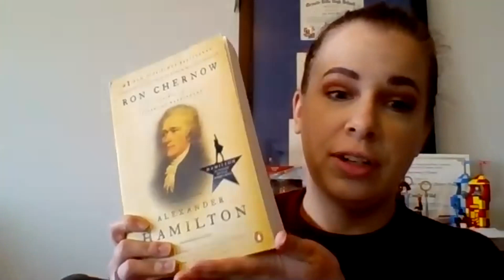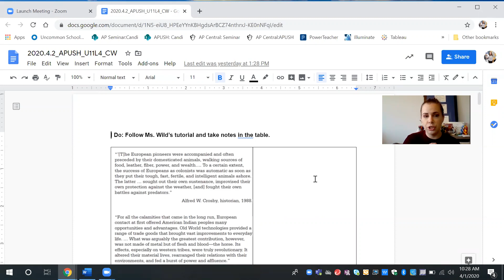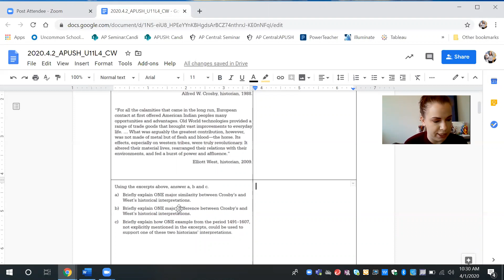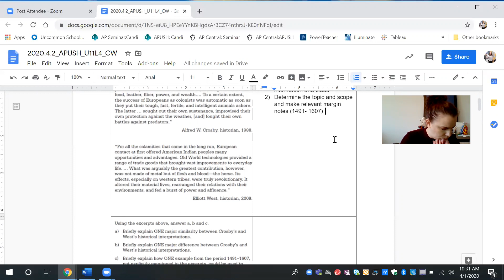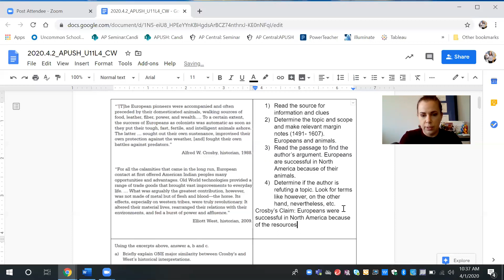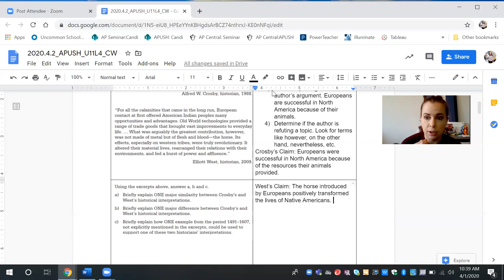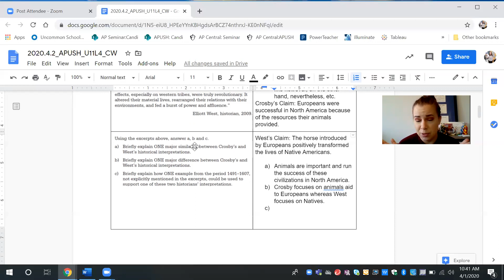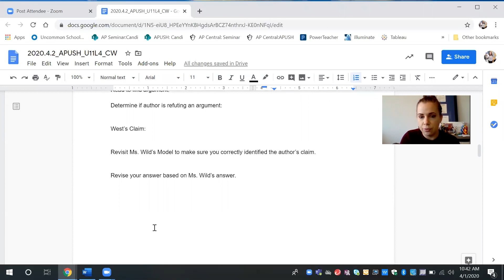2020 4 2 APUSH U11L4 Wild Video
Secondary Source Analysis